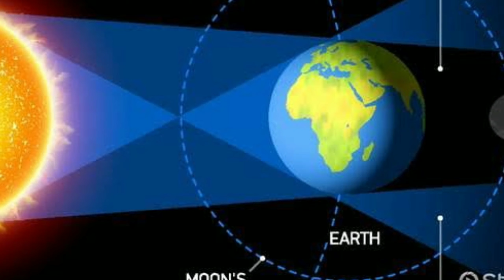2020 সালের চন্দ্রগ্রহণ ও সূর্যগ্রহণের সময়সূচী / 2020 Solar Ecplise and Lunar Ecplise date and time/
2020 সালের চন্দ্রগ্রহণ ও সূর্যগ্রহণের সময়সূচী / 2020 Solar Ecplise and Lunar Ecplise date and time/

নমস্কার বন্ধুরা,  বেঙ্গলি জ্যোতিষ শাস্ত্র চ্যানেলে  আপনাদের সকলকে জানাই আন্তরিক শুভেচ্ছা ও অভিনন্দন।এই চ্যানেলটি শুধুমাত্র বিভিন্ন শাস্ত্র সম্পর্কিত বিভিন্ন  তথ্যাবলী প্রচারের উদ্দেশ্যে নির্মাণ করা হয়েছে। এছাড়াও  জ্যোতিষ শাস্ত্র , আধ্যাত্মিক, সাস্থ্য সম্পর্কিত টিপস্ সহ আজকের রাশিফল, সাপ্তাহিক রাশিফল, মাসিক রাশিফল ও বার্ষিক রাশিফল নিয়ে আলোচনা করা হয়। ধন্যবাদ🙏💕